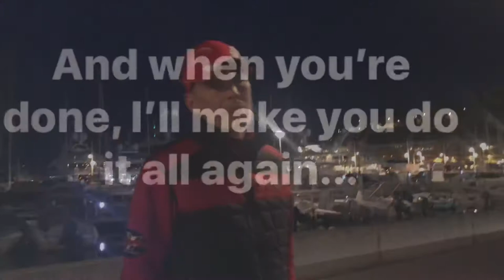Dance for Me! 😂 You are Awesome 😎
Stars: Malinois BTWW Alexander & Unknown Performer
Place: Monaco Port Hercule Yacht Harbor